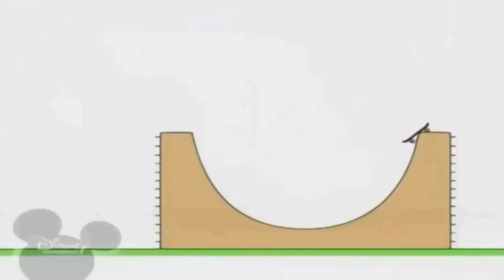24 жовтня 2021 р.